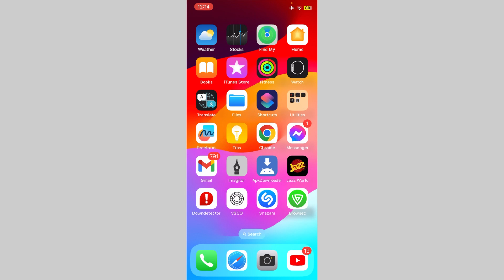iPhone: How to Delete All Search History on Safari (2024)